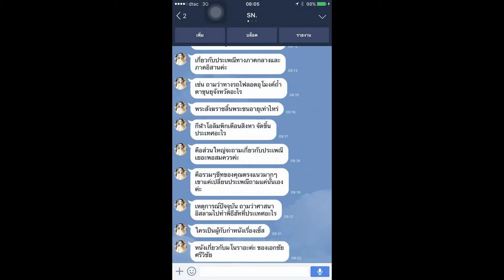Load แนวข้อสอบ เจ้าหน้าที่ธุรการ สำนักงานปลัดกระทรวงการคลัง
- ความรู้เกี่ยวกับสำนักงานปลัดกระทรวงการคลัง
- สาระสำคัญของระเบียบสำนักนายกรัฐมนตรีว่าด้วยพนักงานราชการ พ.ศ.2547
- สิทธิประโยชน์ของพนักงานราชการ พ.ศ.2554
- ความรู้เกี่ยวกับการเขียนหนังสือหนังสือราชการและโต้ตอบเอกสาร
- ความรู้เกี่ยวกับระเบียบงานสารบรรณ
- แนวข้อสอบกฎหมายระเบียบงานสารบรรณ
- แนวข้อสอบความรู้งานธุรการ
- แนวข้อสอบความสามารถด้านเทคโนโลยีสารสนเทศ
- หลักการบัญชีเบื้องต้น

Line. ID:bmw4888